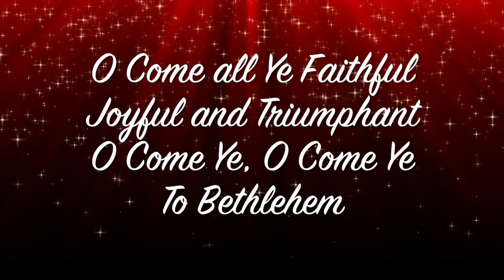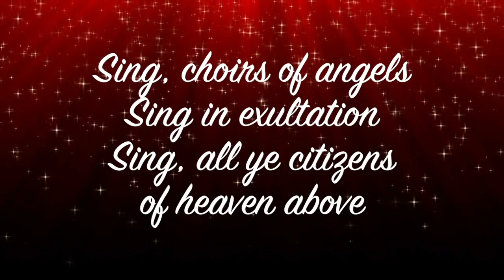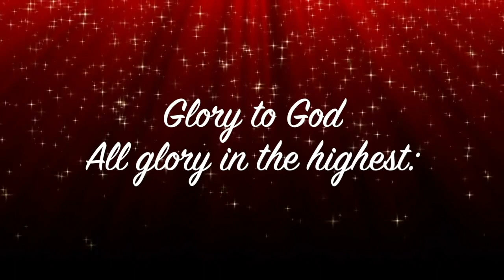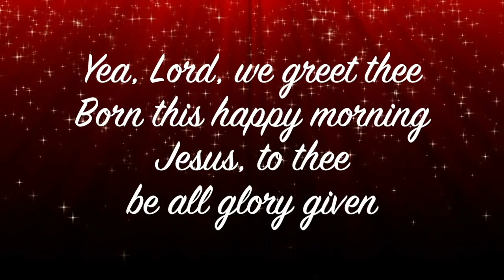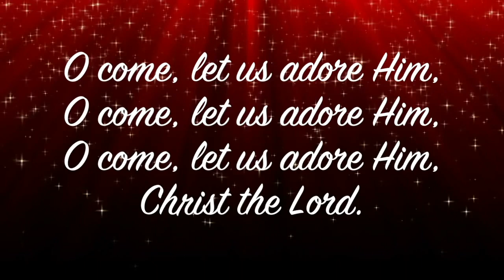O Come all Ye faithful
Lyric video for O Come all ye faithful